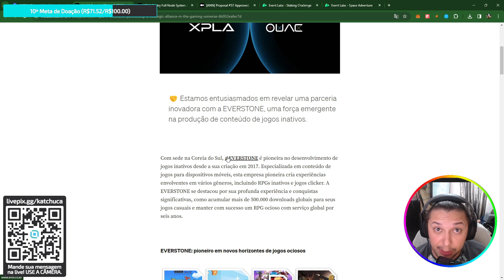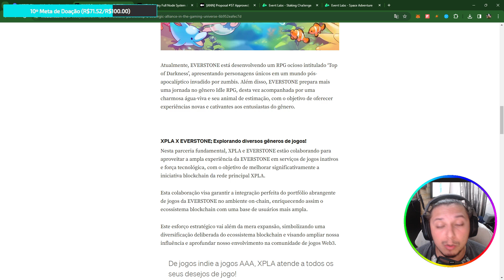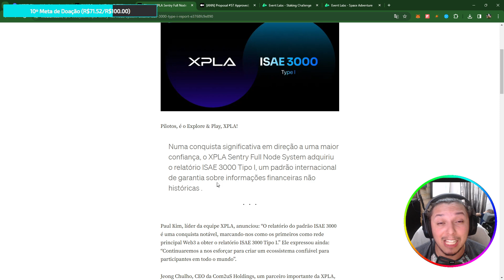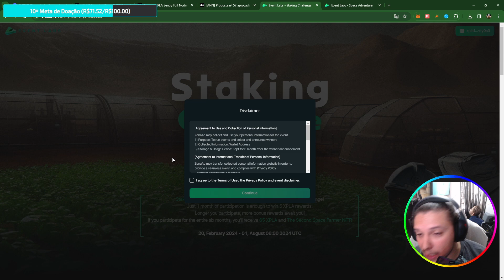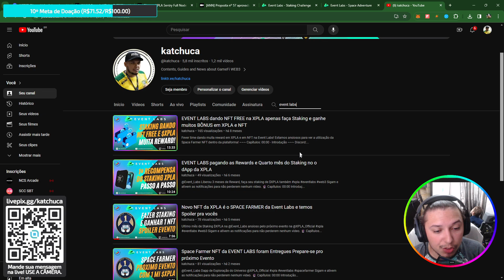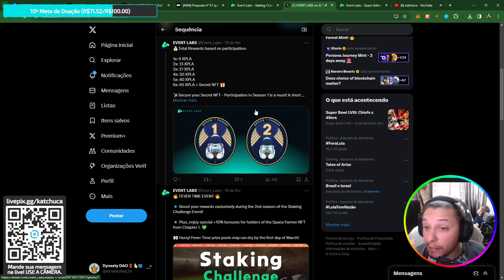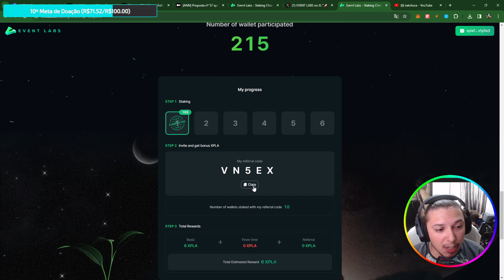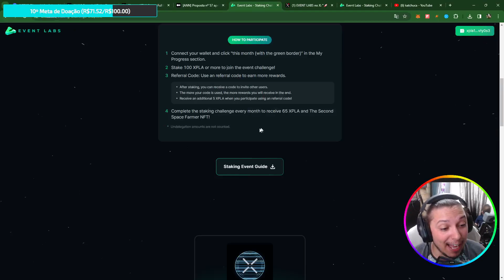XPLA Blockchain Parceria Everstone para novos Jogos e Capitulo 2 da Event Labs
@googlecloud foi aprovado como Validador @XPLA_Official

• Entenda tudo sobre a XPLA guias passo a passo e noticias...

🟥 SOBRE ESTE VIDEO:

Neste video você vai ver varias noticias novas da XPLA inclusive a nova parceria com um novo Studio de Jogos Idle e AAA.
Event Labs lançou o capitulo 2 do seu evento com 500,000 XPLA de rewards para quem participar.

🔮 Capítulos:
00:00 XPLA Blockchain Parceria Everstone para novos Jogos e Capitulo 2 da Event Labs
01:00 Evento com 500,000 XPLA de prize pool e Google Cloud foi aprovado como Validad

Grande abraço,

kaTcHuca